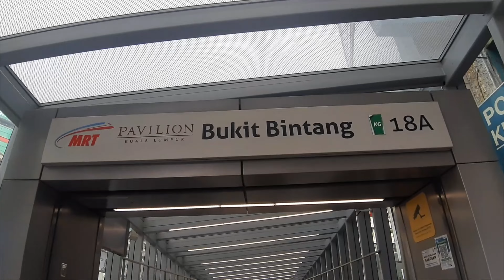Trip MRT from Bukit Bintang (Starhill)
he Bukit Bintang MRT station, otherwise known as Pavilion Kuala Lumpur–Bukit Bintang MRT station due to sponsorship reasons, (working name: Bukit Bintang Sentral station) is a Mass Rapid Transit (MRT) underground station in Kuala Lumpur, Malaysia. Construction started around 2012 and opened on 17 July 2017. It served as one of the stations on the Klang Valley Mass Rapid Transit (KVMRT) Kajang Line, formerly known as Sungai Buloh–Kajang Line. The station has 5 walkways and entrances that are connected to iconic buildings and malls in the Bukit Bintang locality, including the Pavilion KL, Starhill Gallery and Fahrenheit 88 shopping malls.  The main theme of the MRT station is Dynamic Pulse of Colour.
This MRT station, despite its name, is not integrated and not to be confused with the separate Bukit Bintang Monorail station, which is serviced by the KL Monorail line instead. Paid zone-to-paid zone integration was once proposed but not constructed at the moment.